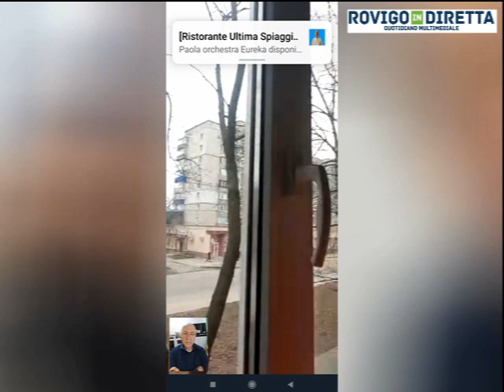GUERRA IN UCRAINA - Da Sumy la testimonianza di Victoria. In collegamento dall'Ucraina.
GUERRA IN UCRAINA - Da Sumy la testimonianza di Victoria. In collegamento dall'Ucraina, così racconta il conflitto.